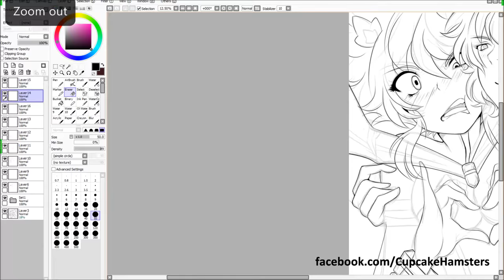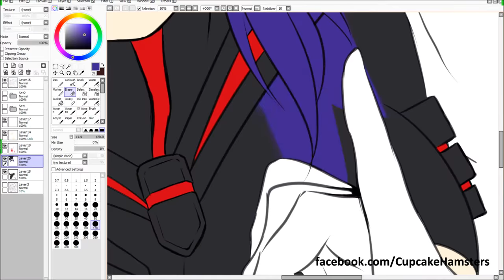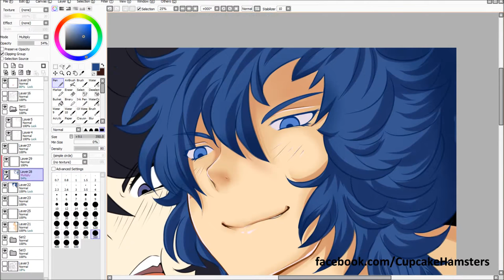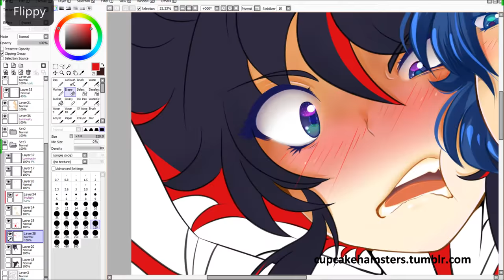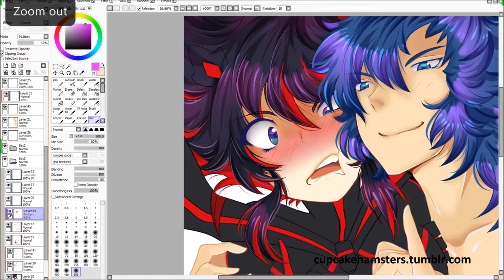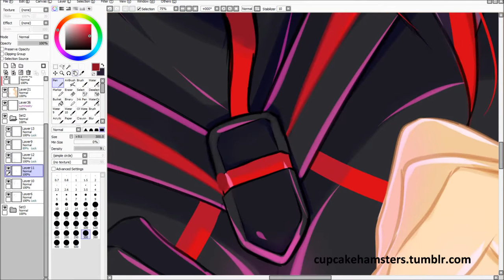Kill la Kill Ryuko and Mikisugi - LET'S GO SKINNY DIPPING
Follow me everywhere~  you know you want to ;3